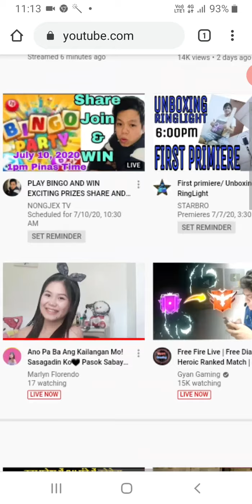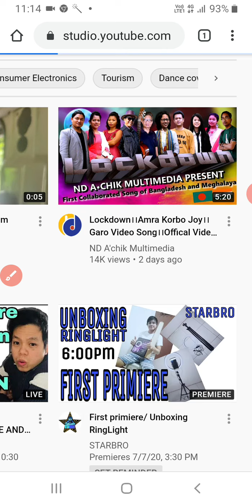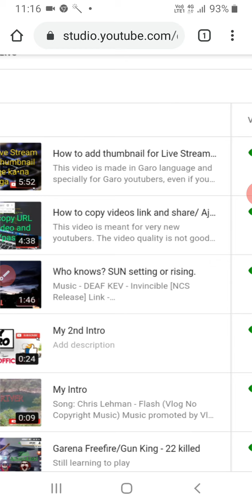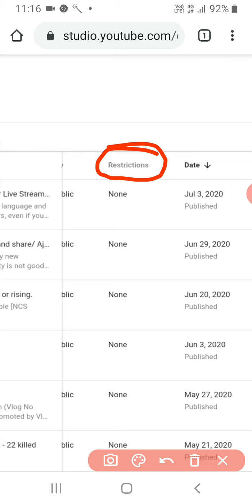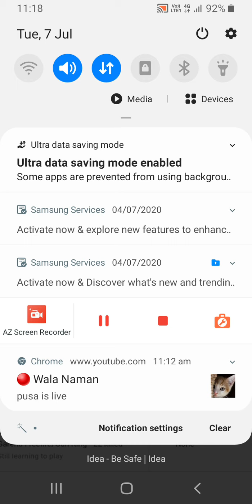How to check whether there is Copyright claim in the video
It's a short teaching video for new youtubers